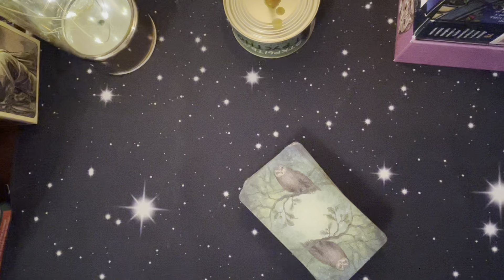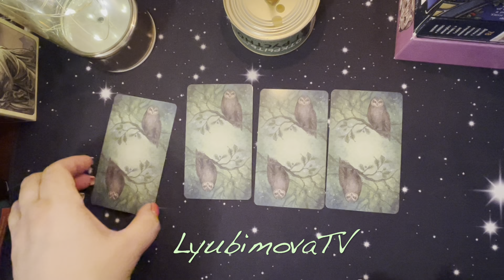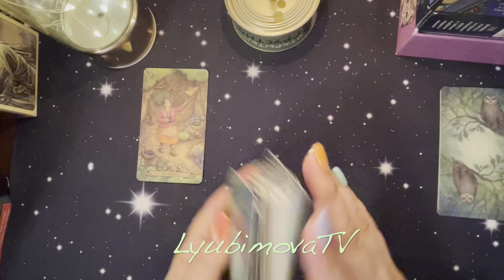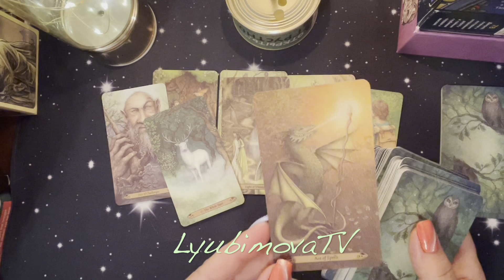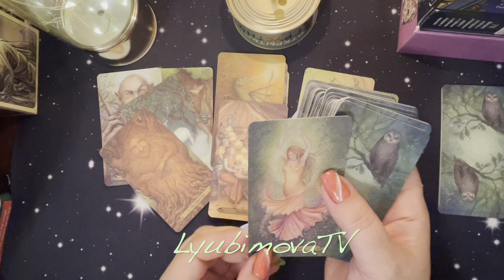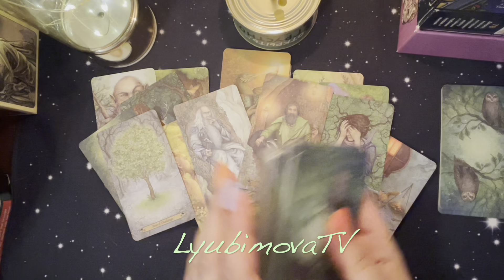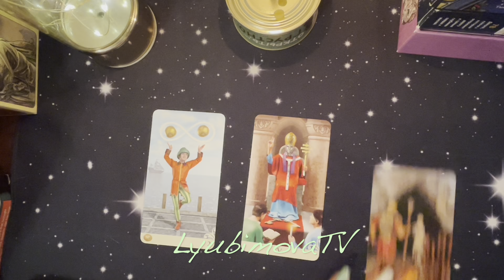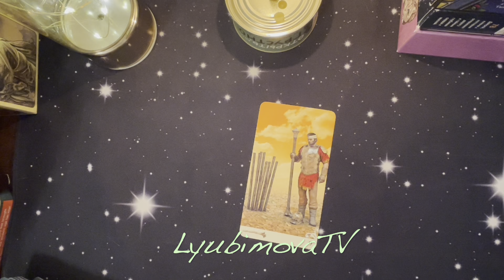🔮ЕГО МЫСЛИ ЧУВСТВА О ВАС СЕЙЧАС ‼️✨tarot